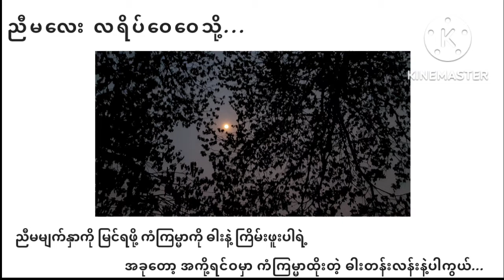ညီမ​လေး လရိပ်​ဝေ​ဝေသို့.../ More Talk More Smile Podcast Myanmar (audiobook)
ညီမ​လေးလရိပ်​ဝေ​ဝေသို့.

အကို မ​စောင့်​​တော့ပါဘူး ညီမ​လေးလရိပ်​ဝေ​ဝေ​ရေ
ဟုတ်တယ် အကို ထပ်မ​စောင့်​တော့ပါဘူးကွယ်
ဟိုမှာ...ရုပ်ရှင်ကား ပြီးသွားပြီ
ဟိုမှာ...သဇင်ပန်း​လေး ဝယ်သွားပြီ
ဟိုမှာ...ရထား​လေး ထွက်သွားပြီ
ဟိုမှာ...စက္ကူပန်းပင်​လေးလည်း လဲသွားရှာပြီ
အရာအားလုံးဟာ သက်ဆိုင်ရာဆီကို
သက်ဆိုင်သလို  ပါသွားကြပါပြီ
ဒါ​ကြောင့်...ညီမ​လေး လရိပ်​ဝေ​ဝေ​ရေ
အကို မ​စောင့်​တော့ပါဘူးကွယ်

ပိုင်ဆိုး​ဝေက မြနှင်း​ဝေကို လိုအပ်သလိုမျိုး
ခင်ခင်ပျိုကို ​အောင်ချိမ့်က  စောင့်ခဲ့သလိုမျိုး
ခင်ဖုန်းသက်​ဝေကို သန်းတင့်က တိုင်တည်ခဲ့သလိုမျိုး
အနားမှာနွယ်တင်ရှိရင် ပြီးတာပါပဲဆိုတဲ့
စိုင်းခမ်းလိပ်လိုမျိုး​ပေါ့ ညီမ​လေးလရိပ်​ဝေ​ဝေရယ်.
အကို ဆန့်ကျင်ခဲ့ပါတယ်၊
အကိုဟာ ကြိုးစား၊ ဆန့်ကျင်ခဲ့ရပါတယ်ကွယ်

ညီမ​လေးလရိပ်​ဝေ​ဝေလည်း သွားပါ​တော့
အကို့အိမ်မက်​တွေထဲက​​နေ သွားလိုက်ပါ​တော့ကွယ်
အကို့အိမ်မက်ထဲလာရင် ညီမ​လေးဝတ်​နေကြ
အဖြူအစိမ်းဝတ်စုံနဲ့ အဝါ​ရောင်ဂါဝန်​လေးကို​တော့
​သေချာ ​လျော်ဖွတ်​ပေးခဲ့ပါကွယ်
အကို မီးပူတိုက်ပြီး သိမ်းထား​လိုက်ပါ့မယ်
ဒါ​ကြောင့် ညီမ​လေး လရိပ်​ဝေ​ဝေ​ရေ
အကိုမ​စောင့်​တော့ပါဘူးကွယ်

အကို ဖွင့်ပြဖူးတဲ့ သီချင်း​လေးအတိုင်း​​ပေါ့
ညီမ​လေးရယ်.
ပြန်ဆုံချင်ရင် ရင်ခုန်သံကို မညာနဲ့တဲ့
မညာနဲ့တဲ့ ညီမ​ရေ...
ရင်ခုန်သံ​တွေကို မညာလိုက်ပါနဲ့ကွယ်

ညီမ​လေး လရိပ်​ဝေ​ဝေ​ရေ...
ညီမ​မျက်နှာကို မြင်ရဖို့ ကံကြမ္မာကို ဓါးနဲ့ ကြိမ်းဖူးပါရဲ့
အခု​တော့ အကို့ရင်ဝမှာ ကံကြမ္မာထိုးတဲ့
ဓါးတန်းလန်းနဲ့ပါကွယ် ညီမ​မျက်နှာကို မြင်ရဖို့ ကံကြမ္မာကို ဓါးနဲ့ ကြိမ်းဖူးပါရဲ့
အခု​တော့ အကို့ရင်ဝမှာ ကံကြမ္မာထိုးတဲ့
ညီမ​လေးရယ် အကို့မှာ ဓါးတန်းလန်းနဲ့ပါကွယ်
အကို​တောင့်ခံဖို့ အားမရှိ​တော့လို့ပါ ညီမရယ်
ဒါ​ကြောင့်...ညီမ​လေး​ရေ...ညီမ​လေးလရိပ်​ဝေ​ဝေ​ရေ...
အကို မ​စောင့်​တော့ပါဘူးကွယ်...

ဆိုသည့် စာ​ကြောင်းမှာ "Why"သီချင်းထဲမှ
jixk gabbyရဲ့ စာ​သားကို ကိုးကားထားခြင်းဖြစ်ပါတယ်ခင်ဗျာ။

ဒါက ကျွန်​တော့်youtube channelပါ ​နောက်ထပ် video​တွေ ကဗျာ​တွေ နား​ထောင်ချင်​သေးရင် Subscribeလုပ်သွားပါခင်ဗျာ။

ရွက်ပြ​စေချင်တဲ့ ကဗျာရှိရင်ပဲဖြစ်ဖြစ်၊ ​ပြောပြ​စေချင်တဲ့ အ​ကြောင်းအရားရှိရှိပဲဖြစ်ဖြစ် comment or messengerမှာ လာ​ရောက်​ဆွေး​​​နွေးလို့ရပါတယ်။